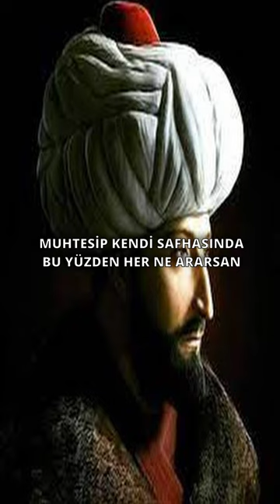Aşçılıktan Sadrazamlığa...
Aşçı iken sadrazam olan kişi...